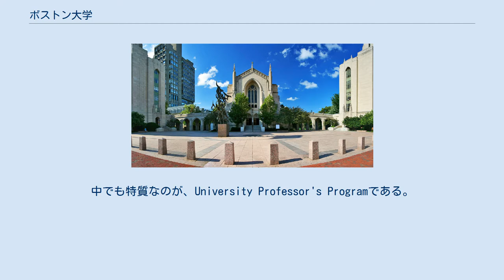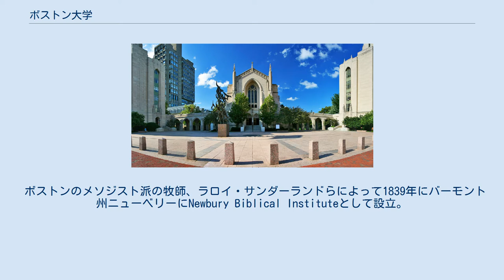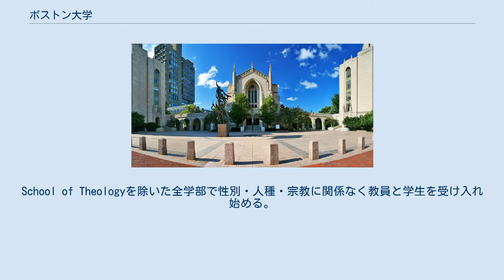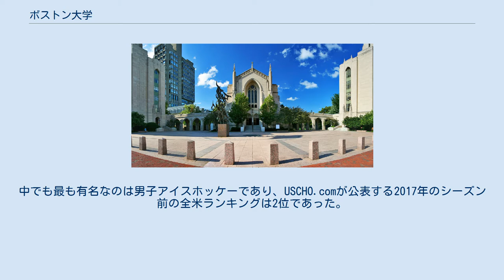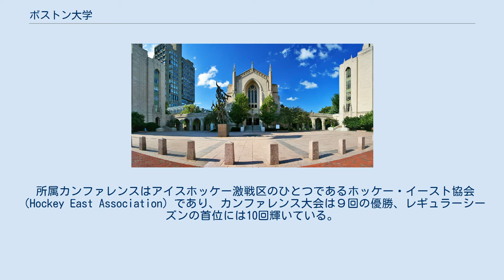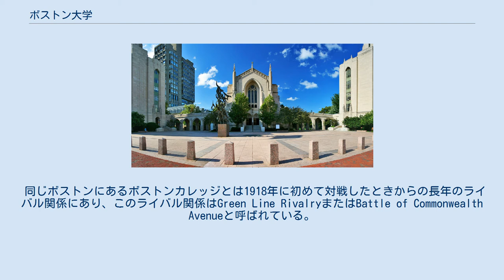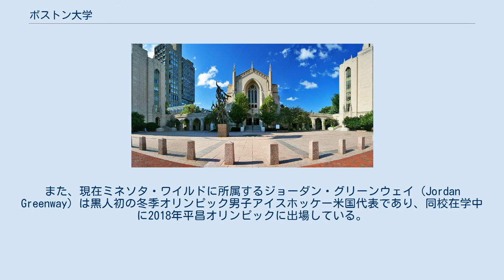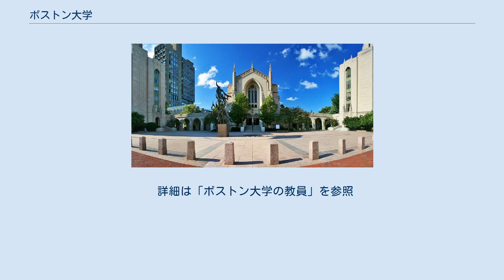ボストン大学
ボストン大学（英語: Boston University）は、アメリカ合衆国（マサチューセッツ州）ボストンに本部を置く米国の私立大学である。
1839年に設置された。
 全米で4番目の規模を誇り、古くから有色人種、女性や留学生の受け入れを積極的に行っていることで有名。
2017年の学生数は約30,000人（学部生16,239、大学院生13,954）で、世界130カ国から5,000人にも及ぶ留学生が学ぶ。
学期は、セメスター制を採用している。
略称はBU（ビー・ユー）。
 アイザック・アシモフやエリ・ヴィーゼル、下村脩等のノーベル賞受賞者を含む教授陣、充実した施設、多彩なプログラム等がその人気の要因とされる。
2018年の合格率は22％。
 どの様な世界大学ランキングでも常に100位入りする、学術都市ボストンの代表的な名門私立大学である。
 学部のバラエティー豊かさはアメリカ合衆国内の大学の中でも有数である。
中でも特質なのが、University Professor's Programである。
このプログラムでは自分の好きな専攻をデザインでき、その学部を卒業するためのカリキュラムもアドバイザーの教授陣と一緒に決めることができる。
 11の単科大学と15の単科大学院で成り立っており、ロー・スクール、メディカル・スクール、デンタル・スクール等を始め、各分野で高く評価される。
 世界的な英語教育の高まりを受けて、英語コミュニケーションにも力を入れている。
特に、MBAへの編入を目的とした英語教育や短期英語コミュニケーションプログラムの設置がユニークである。
 ボストンのメソジスト派の牧師、ラロイ・サンダーランドらによって1839年にバーモント州ニューベリーにNewbury Biblical Instituteとして設立。
現在は非宗教系の組織となっているが、元々は神学校としてスタート。
 1847年ニューハンプシャー州コンコルドに移動し、学校名をMethodist Biblical Instituteに改名、一般にはConcord Biblical Instituteとして知られた。
 1867年にボストンへ移動し、学校名をBoston Theological Instituteに改名。
 1869年5月26日にマサチューセッツ州によりチャーターされ、現在のBoston Universityに改名する。
School of Theologyを除いた全学部で性別・人種・宗教に関係なく教員と学生を受け入れ始める。
 1920年から1967年にかけて、Charles River Campusが建設される。
大学面積は3倍になり、新たに68の建物を建設した。
 US NEWS主要研究課程ランキング(2019) 専門大学院 ボストン大学は多くのスポーツ活動において全米大学体育協会（NCAA）の最高レベルであるディビジョンIに属しており、男女のアイスホッケー、バスケットボール、クロスカントリーなどがある。
中でも最も有名なのは男子アイスホッケーであり、USCHO.comが公表する2017年のシーズン前の全米ランキングは2位であった。
 ボストン大学のスポーツチームは「テリアーズ」（Terriers）と呼ばれている。
これはボストン大学のマスコットであるボストンテリアのレット（Rhett）にちなんでいる。
レットの誕生日は1922年12月15日。
名前はスクールカラーがスカーレットなのにちなんで、マーガレット・ミッチェル著風と共に去りぬの主人公スカーレット・オハラに恋した登場人物レット・バトラーから来ている。
2002年に全米マスコット選手権で4位にランクインした。
好きな食べ物はアメリカンドッグとホットドッグ、チリドッグ、BCイーグルスである。
 ボストン大学は男子アイスホッケーの名門であり、全米選手権の優勝は5回、フローズン・フォー（ベスト4）進出は歴代3位の22回、全米選手権進出は歴代3位の36回果たしている。
 所属カンファレンスはアイスホッケー激戦区のひとつであるホッケー・イースト協会（Hockey East Association）であり、カンファレンス大会は９回の優勝、レギュラーシーズンの首位には10回輝いている。
ホッケー・イースト協会ではフローズン・フォー進出歴代最多のボストンカレッジやメイン大学などと熾烈なライバル関係を築いている。
同カンファレンスにはそのほかにもプロビデンス...